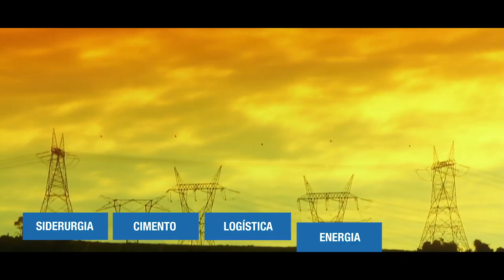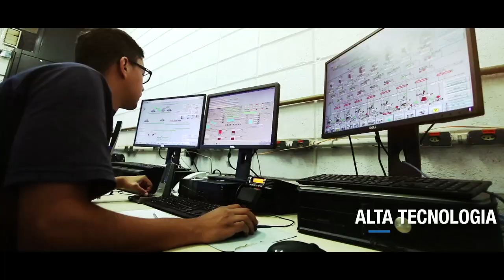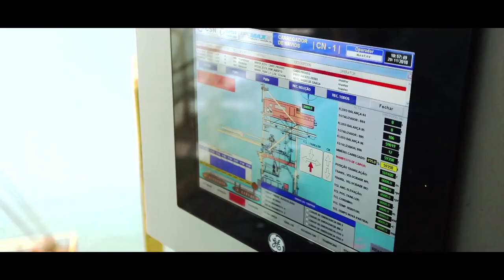CSN (vídeo institucional)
Grande projeto para a CSN Mineração, a 2ª maior exportadora de minério de ferro do Brasil e entre as 5 mais competitivas no mercado transoceânico.

Para a Aocubo Filmes é um privilégio ter seu trabalho reconhecido por grandes empresas multinacionais como a CSN, grupo que acreditou na qualidade e agilidade dos serviços da produtora.
O objetivo desse projeto foi desenvolver um vídeo institucional da CSN Mineração com foco nos principais ativos da empresa, a Mina de Casa de Pedra, a mais antiga em operação no Brasil, e o TECAR, terminal portuário administrado pela CSN Mineração interligado à MRS localizado no Porto de Itaguaí, no Rio de Janeiro.

Ficha Técnica:
Ano de produção: 2018
Cliente: CSN Mineração - Companhia Siderúrgica Nacional
Produção: Aocubo Filmes